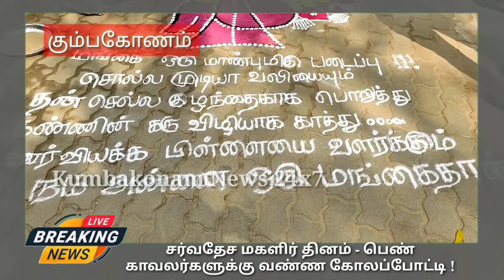Kumbakonam News Mar 2022 International Women's Day Kollam Compettision @ Police Station